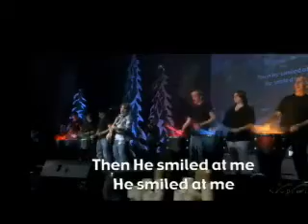Christmas Eve at NewPointe...Drummer Boy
This is how we kicked things off at NewPointe Community Church on Christmas Eve, 2007.